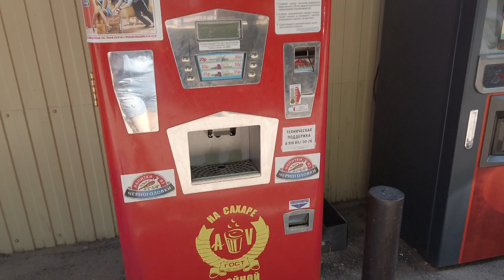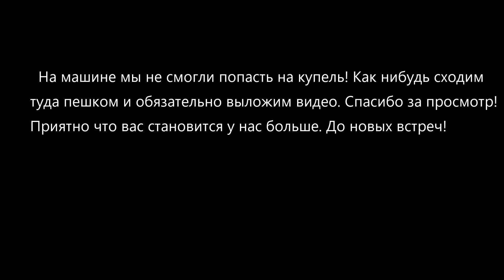отпуск 2022/ Змейский пруд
"Змейский пруд"- 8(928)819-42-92. Когда сын пробежал под фонтаном и упал, он очень сильно ушиб ногу. 3 дня не мог на неё наступать.